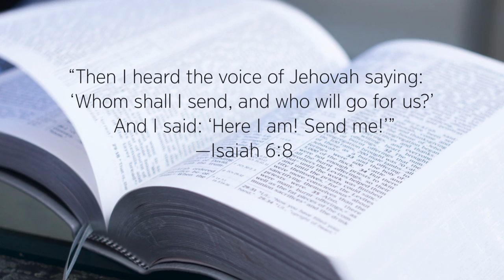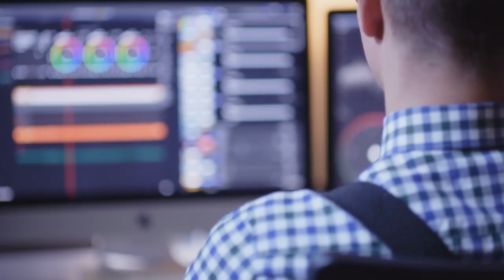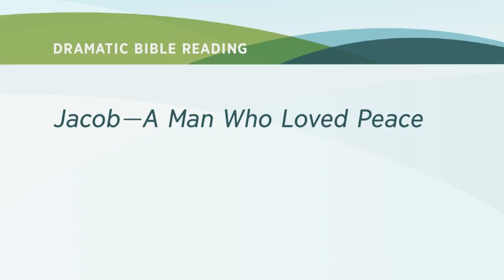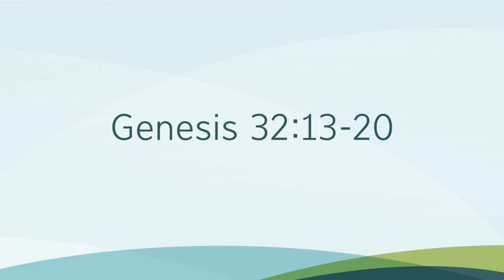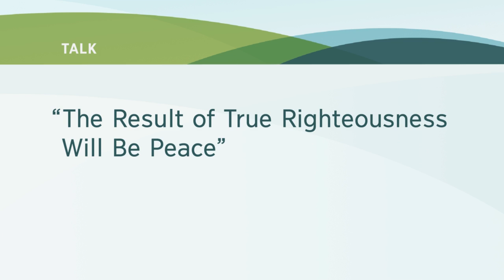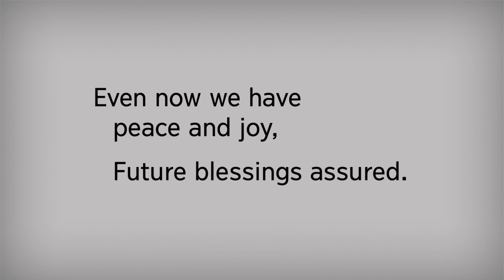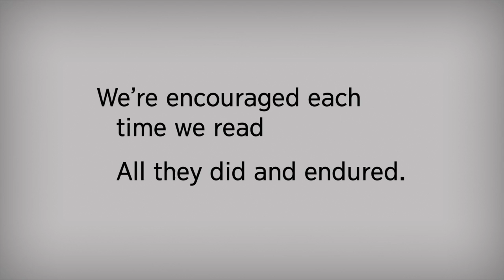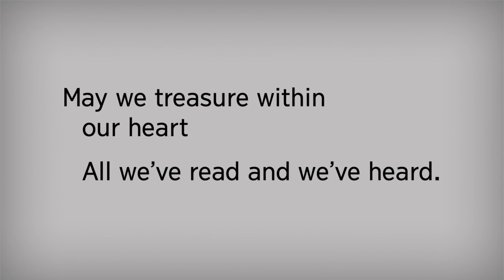July 3, 2022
CO-r22_E_02_r720P.mp4